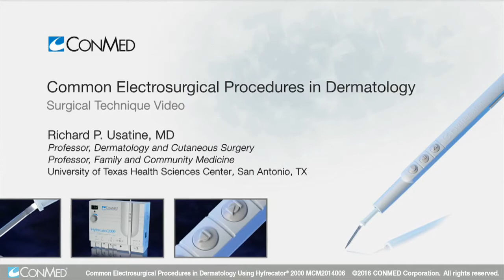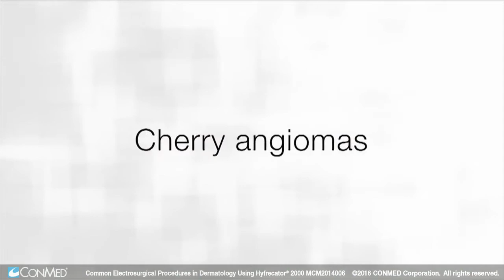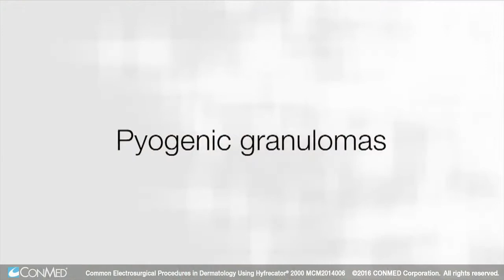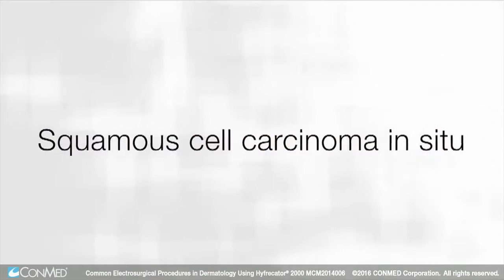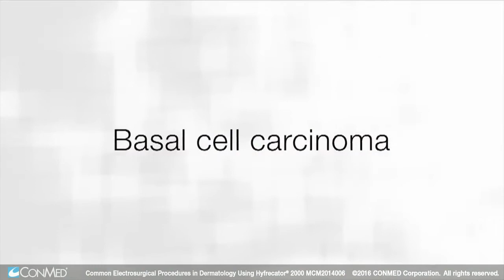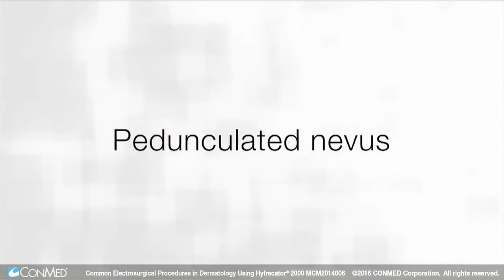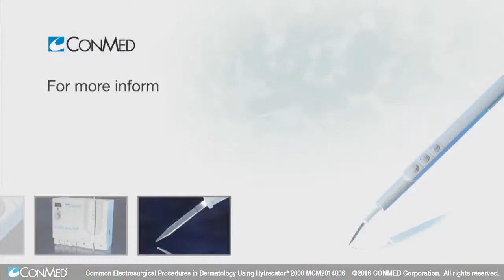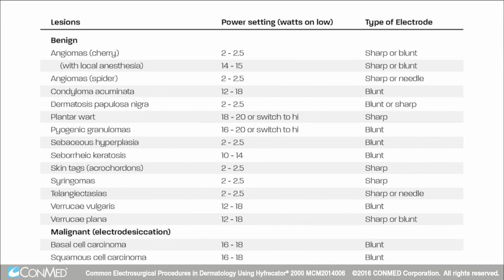ConMed Hyfrecator 2000 and Common Dermatologic Procedures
For over 75 years, the Hyfrecator has been a top choice by physicians for clinic or office-based electrosurgery. In this video, Dr. Richard Usatine, author of “Dermatologic and Cosmetic Procedures in Office Practice,” provides an in-service of the Hyfrecator 2000 and demonstrates methods and power settings to treat several office-based dermatologic procedures. Dr. Usatine covers (1) Treating skin lesions without anesthesia (2) Electrodessication with anesthesia and (3) Electrocoagulation during skin surgery.

The Conmed Hyfrecator 2000 is safe and simple to use, and has a wide range of applications: dermatology (benign and malignant lesions), urology, gynecology, otolaryngology, ophthalmology, plastic surgery, dental/oral surgery, etc. The Hyfrecator 2000 is more powerful, accurate, and has a wider range of power than the previous model Conmed Hyfrecator Plus 7-797.

The 2000's state of the art electronic circuitry utilizes 2 microprocessors to provide unsurpassed output power accuracy and patient safety. Whether it's full power for broad surface coagulation, or low power in 1/10 watt increments for delicate facial procedures, the 2000 provides the precision you demand.

Internal self-diagnostic tests are performed every time you turn on the 2000, and the power output is monitored continuously during operation. This make the 2000 one of the safest office-based electrosurgery units in the world. Compatible with your existing Hyfrecator accessories, such as bipolar forceps and reusable electrodes, it features an ergonomic design and contemporary style that complements modern office decor.